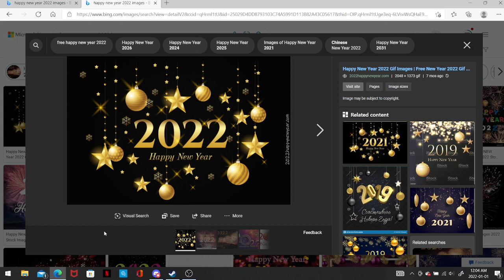HAPPY NEW YEAR 2022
All content on this channel is managed by NVENT MCN.
Reuse of copying of ideas will result in a copyrighted takedown.